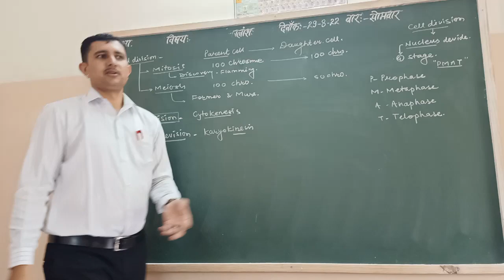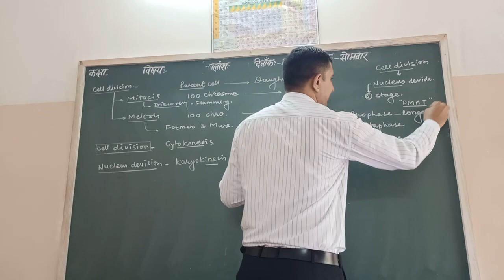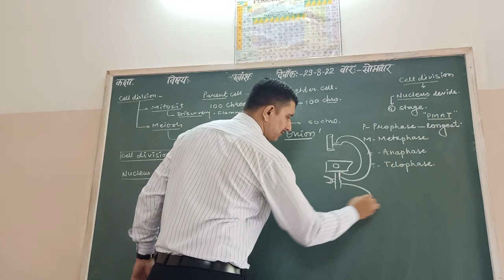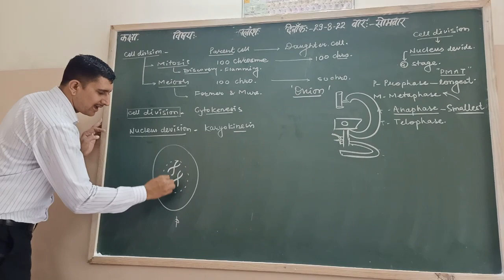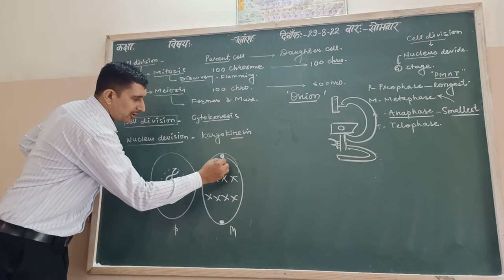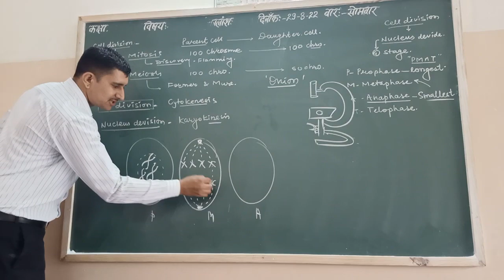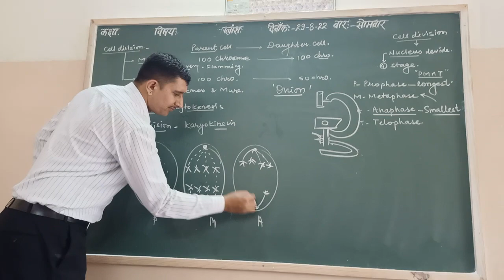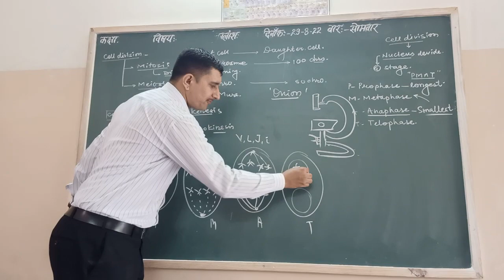cell devision // science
cell devision

Rajasthan Police railway SSC reet level 1st and 2nd patwar Ras school lecturer and all are are state and Central level exams related very best  material